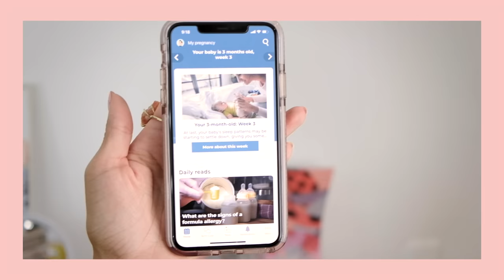Rutina y hábitos nuevos desde que soy mamá!